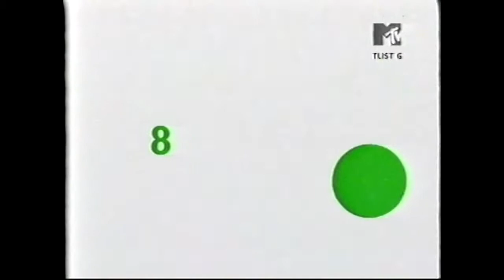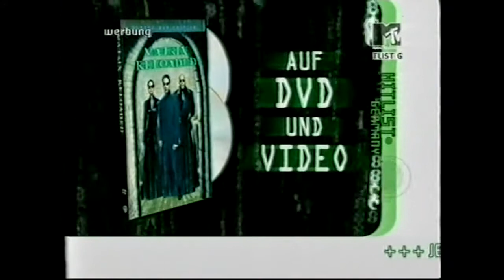Hitlist Germany - dt. Top '10 Singlecharts (04.10.2003)